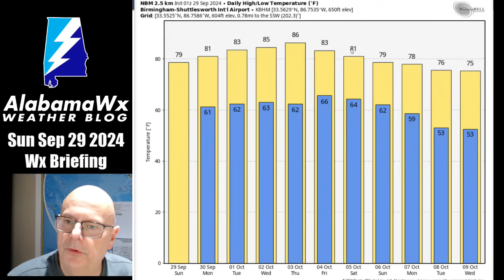Sunday Morning Weather Briefing Video:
We unfortunately will be dealing with another hurricane in the Gulf of Mexico this week.  It is too early to be specific about tracks and impacts, but all interests from Louisiana to western Florida must pay attention to this developing situation.